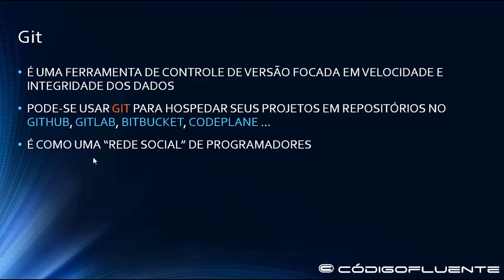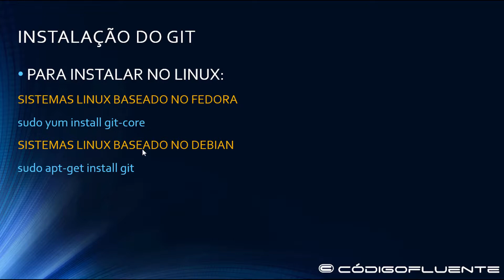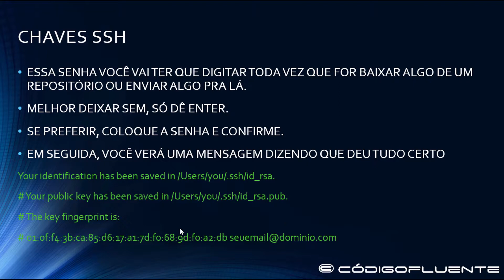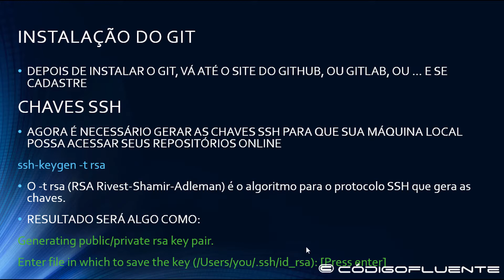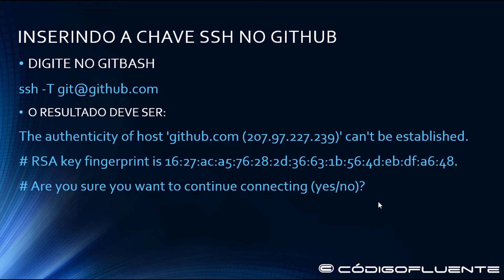01 - Mini Curso de Git - Código Fluente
Esse vídeo é a primeira aula do mini curso de Git do blog

Toti Cavalcanti